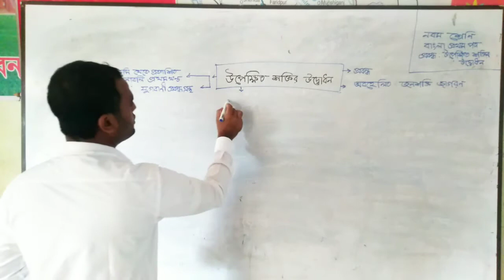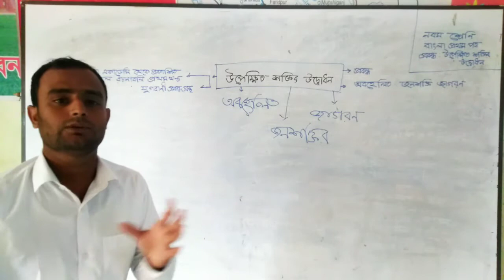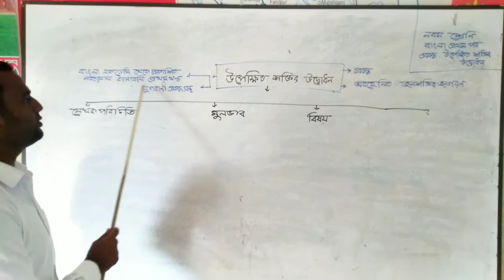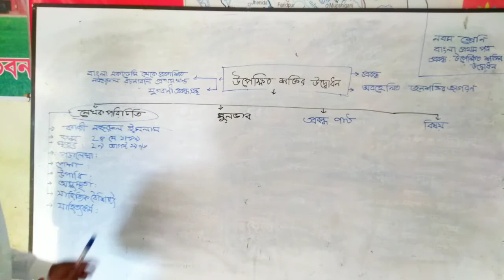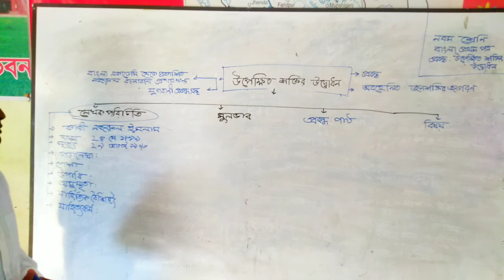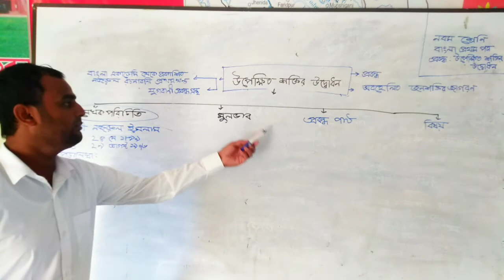উপেক্ষিত শক্তির উদ্বোধন। ক্লাস ১